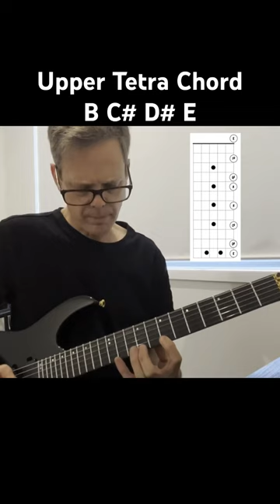E string Tetra chords for E major